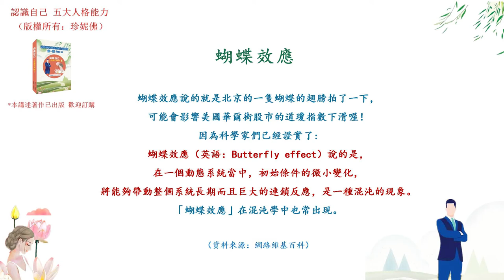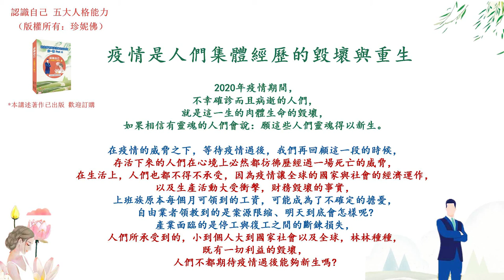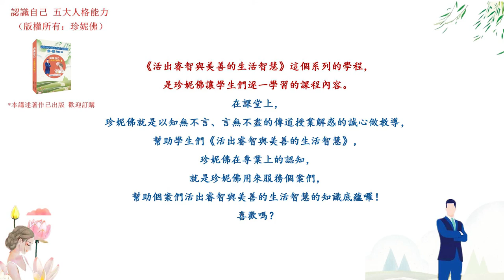認識自己的五大人格 --61結語